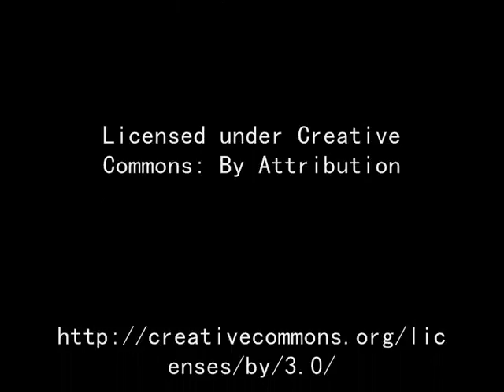Lilli Palmer (A funny compilation)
Lilli Palmer  (A funny complication)
Hope you all will like it ^^
2016